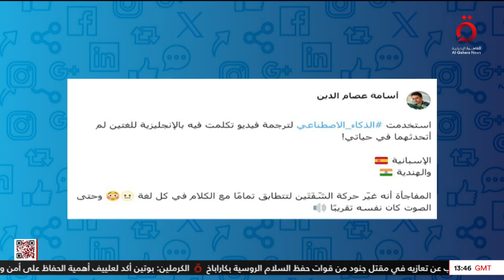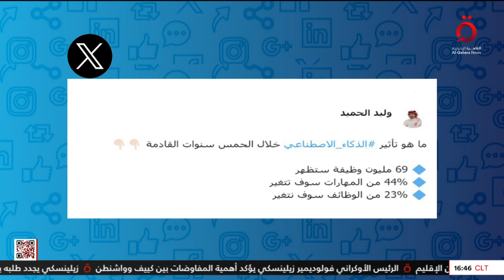رواد مواقع التواصل الاجتماعي يتفاعلون مع هاشتاج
21/9/2023